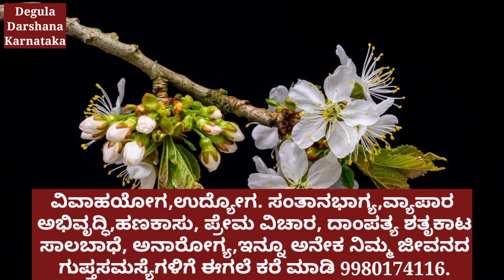ನಿಮ್ಮ ಮನೆಯಲ್ಲಿ ಏನಾದ್ರೂ ಈ 5 ದೇವರ ಪೋಟೊ ಇಟ್ಟಿದ್ದೀರಾ ಈಗಲೇ ಈ ವಿಷಯ ನೋಡಿ ಬಹಳ ಮುಖ್ಯ God photos in home